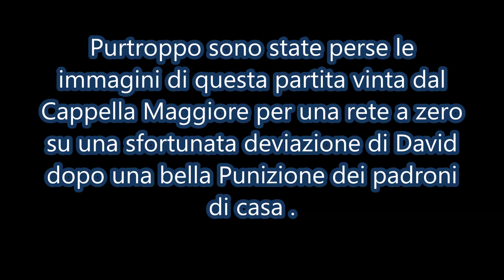17a gg Cappella Maggiore VS Limana 1 a 0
Ci scusiamo per aver perso le immagini ma alla stesso tempo ci congratuliamo per il raggiungimento della finale per il Cappella Maggiore,trasferta che si reputa più che insidiosa per il Limana che non riesce a costruire il suo calcio e perde 1a0 per una sfortunata autorete di David sul finire del primo tempo.